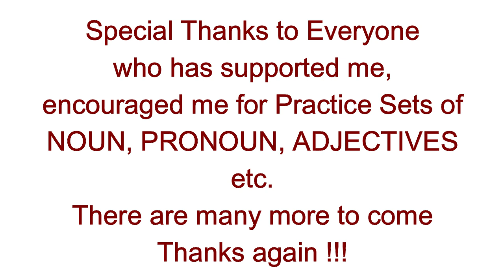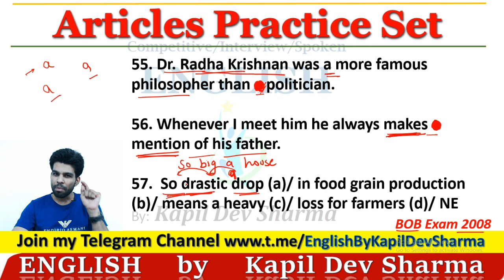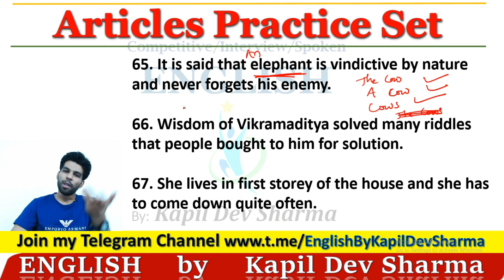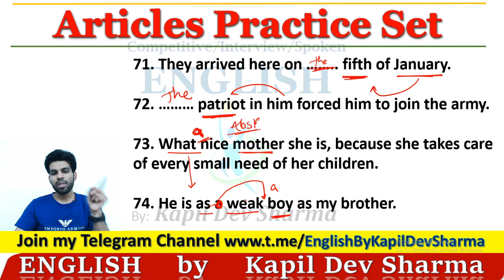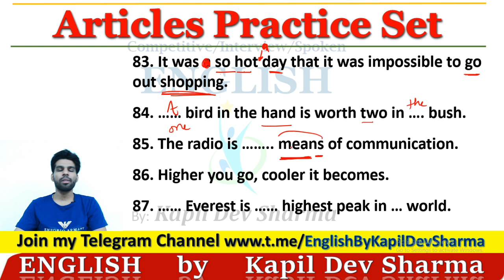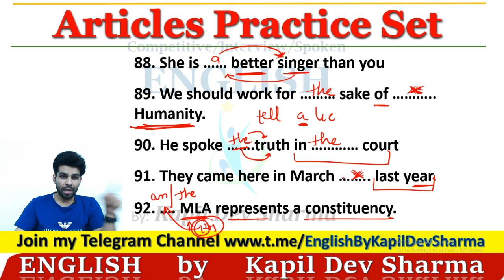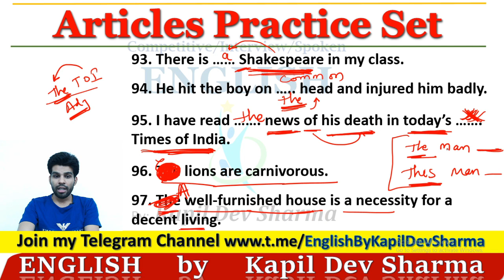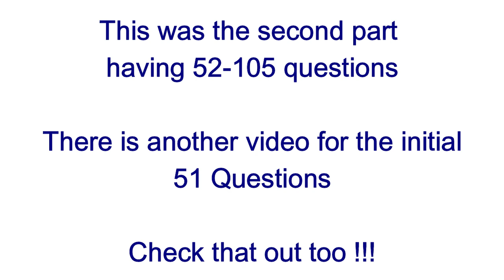Articles Practice Set Exercise with Answers and Explanation Part - 2 English by Kapil Dev Sharma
Articles Practice Set Exercise Part -2 with 52-105 Questions including error questions and fill ups with their Answers with explanation.
This is the second part . Watch the first part for initial 51 Questions